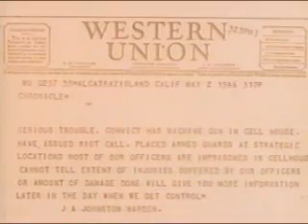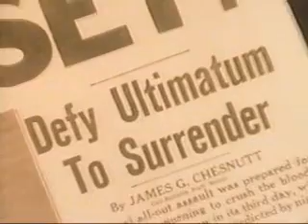Alcatraz History Part 6 of 7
This Is An Alcatraz Documentary From 1971 With Howard Duff. This Contains Rare Film And Interviews. I Hope You Like It And Find It Useful!